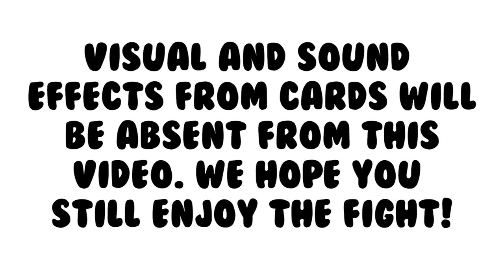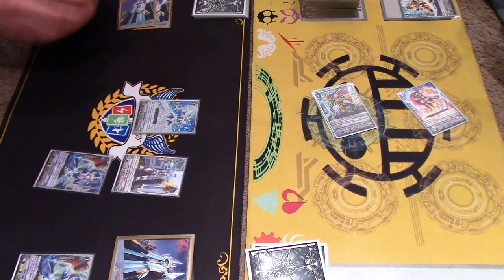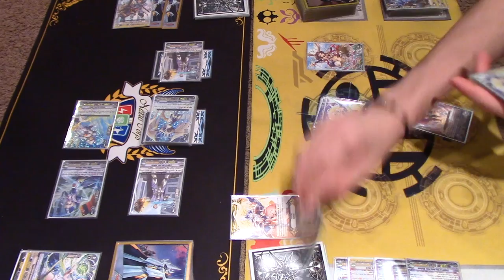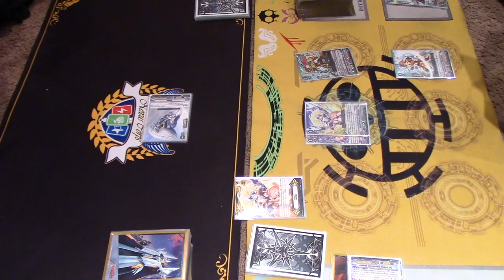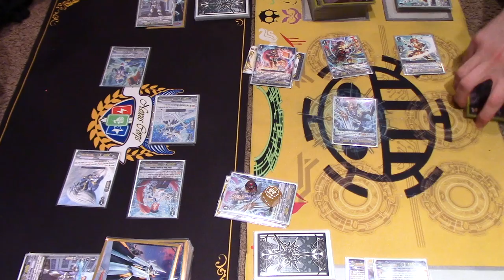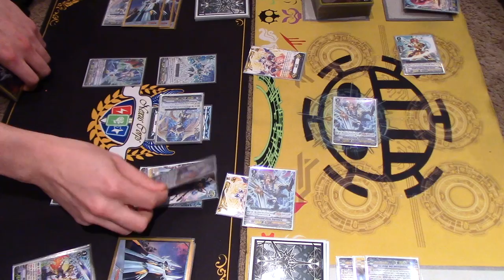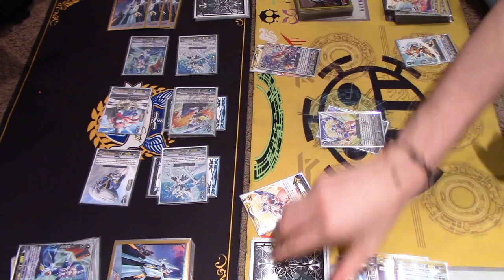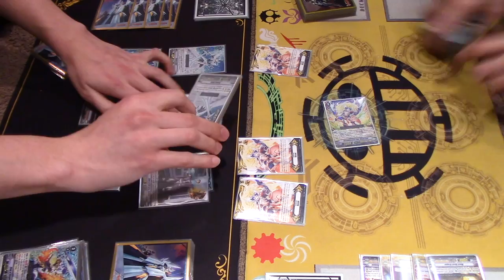Royal Paladin Vs. Gold Paladin FULL MATCH! | Standard | Cardfight!! Vanguard (V Series)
Richard using Royal Paladin Vs. Gabe using Gold Paladin. Enjoy the match! In the interest of time, today's video will not have visual or sound effects. Hope you all still enjoy the video!